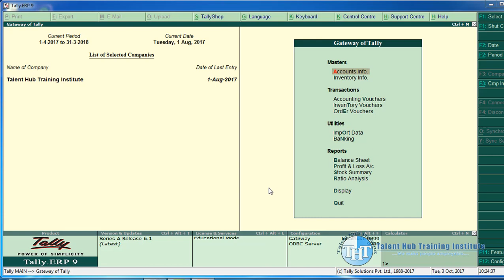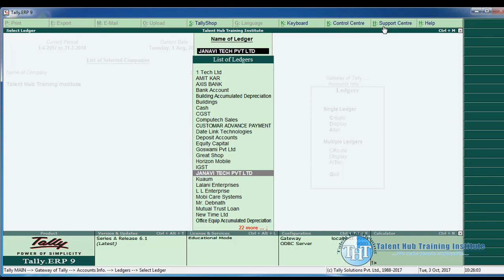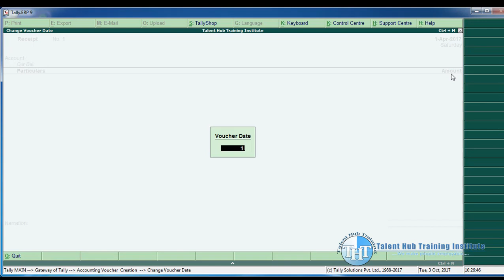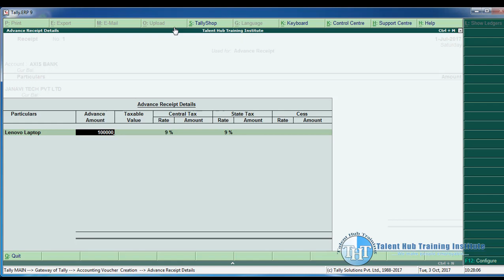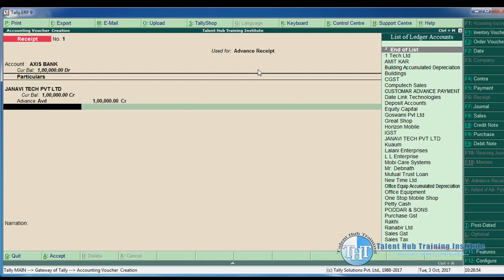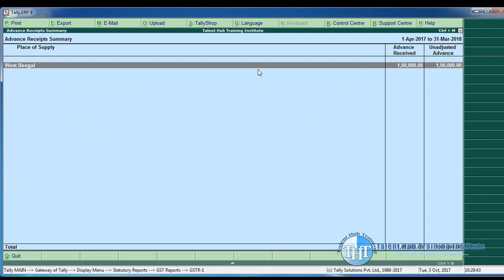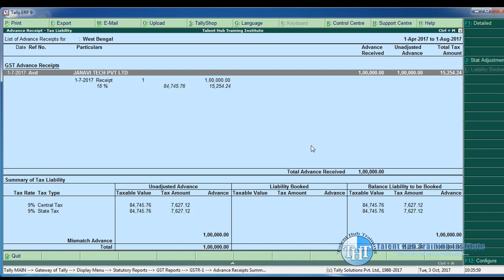GST On Advance Receipt - Part 1 - Tutorial In Bengali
In this video you can easily understand GST Adjustment on Advance Receipt in Tally.
- We are THTI a leading Excel | Accounts | GST and Job oriented training Institute in Kolkata.